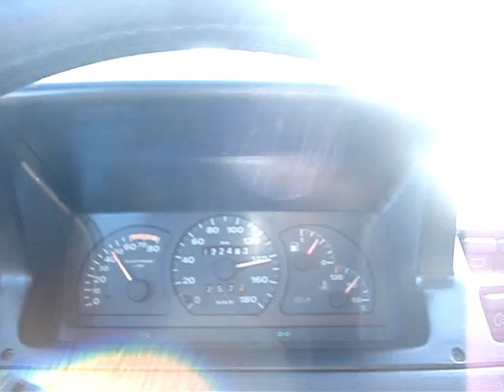Centozlot 2011 Sypnywo Centomania heenweg Part II